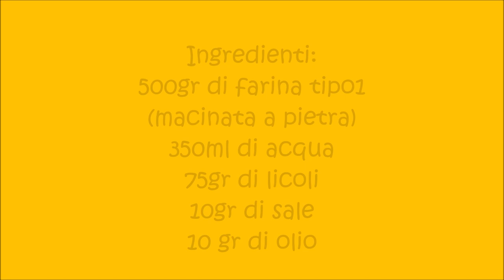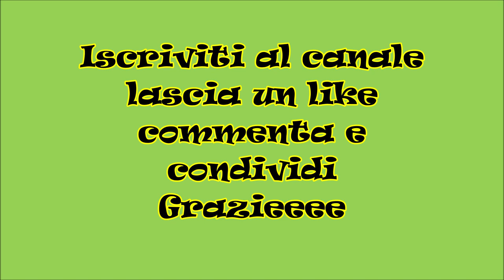Pagnotta senza impasto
Pagnotta senza impasto con licoli e farina di tipo1